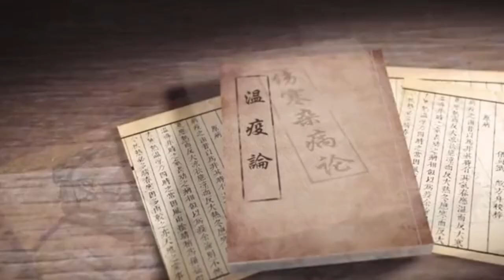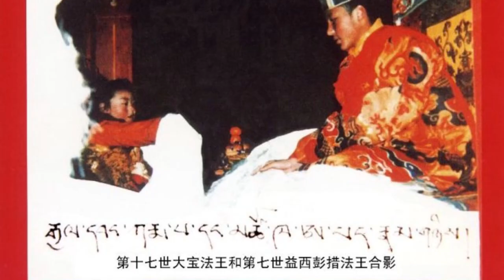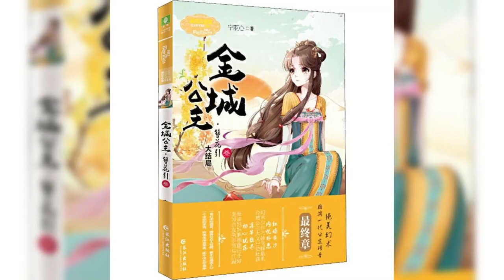Rooting on the Tibetan Plateau--Princess Jincheng, Empress of Tubo Zangpo , Chinese Histrory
在西藏高原扎根 吐蕃赞普赤德祖丹皇后金城公主

Chinese Queen History，
Chinese Queen Legend,
China Chronicle， Chinese Fairy Tale,
Chinese History Story,
Chinese Biography,
Chinese Princess Emperors,
Chinese King Crown Prince,
Chinese Empress Dowager
Chinese Duchess Princes Duke Dutch
Chinese Imperial Concubines Consort, courtesan